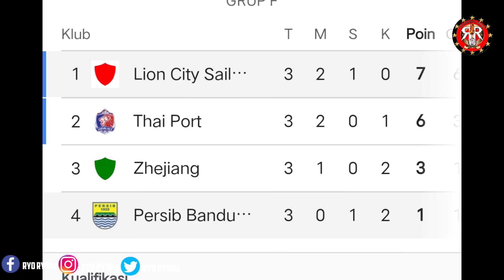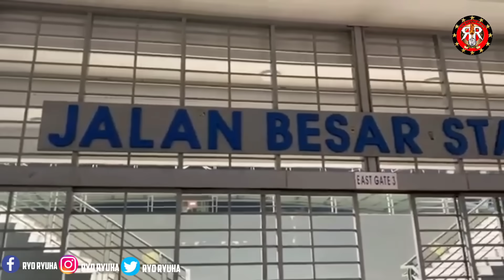🔴LIVE, Lion City Sailors vs Persib Bandung ⚽AFC Champions League 2